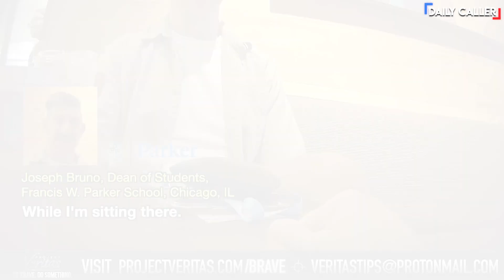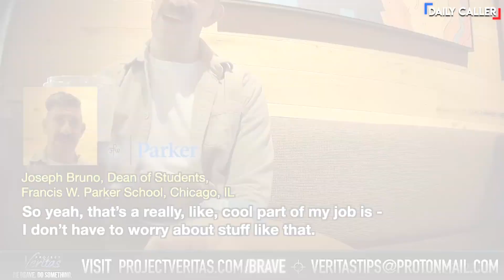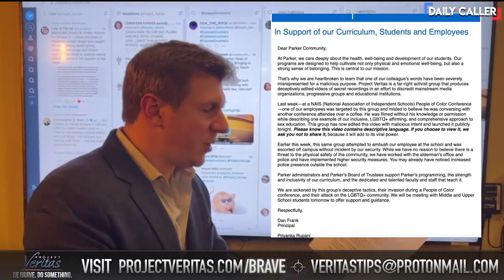Dean EXPOSED For Allowing LBGTQ+ Health Club To Pass Out Sex Toys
Project Veritas exposed this Chicago high school Dean for allowing a LGBTQ+ health center pass out anal sex toys to minors.